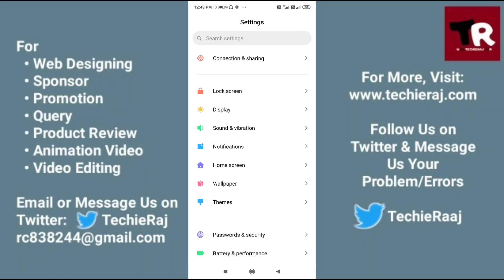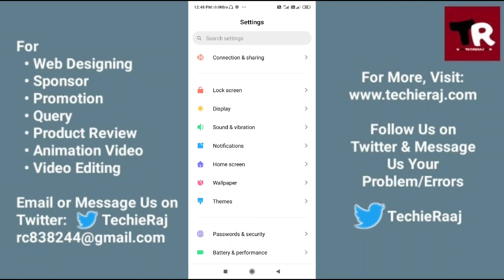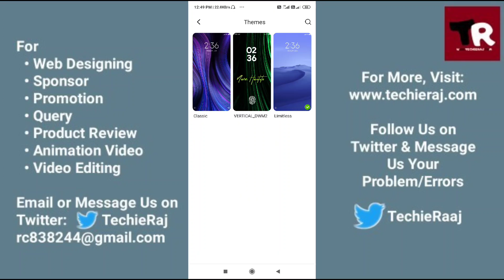Redmi Note 9 Pro Double Tap to Lock Screen Setting